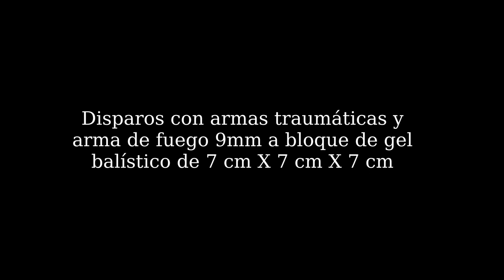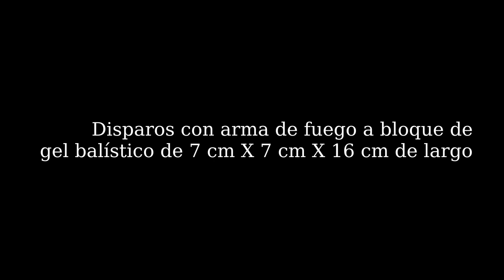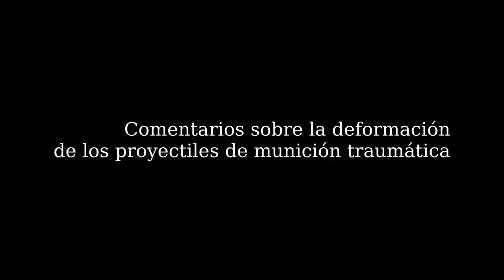Experimento gel balístico: armas traumáticas comparadas con armas de fuego y arma blanca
ESTE ESTUDIO NO FUE FINANCIADO POR NINGUNA PERSONA, EMPRESA, INSTITUCIÓN O CÁMARA APARTE DEL AUTOR CON SU PROPIO BOLSILLO

Comparación experimental de la penetración en gel balístico tipo FBI 10 % de armas traumáticas (también llamadas de letalidad reducida) respecto a arma de fuego corta 9 mm y arma blanca, primer experimento de su tipo en Colombia; comentarios de las lesiones representadas por parte de un médico cirujano.

Disparos de traumáticas con pistolas Ekol Gediz y Kuzey 19, disparo de fuego con IWI Jericho 941 FBL.

Munición traumática Ozkursan y Rubber Ball, munición letal Indumil NATO FMJ 9 mm 124 grain.

Experimento hecho en el polígono de la Escuela colombiana de tiro táctico y deportivo.

Preparación gel, disparos, comentarios y edición del vídeo: Ing. Carlos A. De Castro.
Disparos, comentarios, descripción lesiones y tomas: Dr. Juan M. Rocha V.
Tomas adicionales: Instructor Samuel Bocanegra